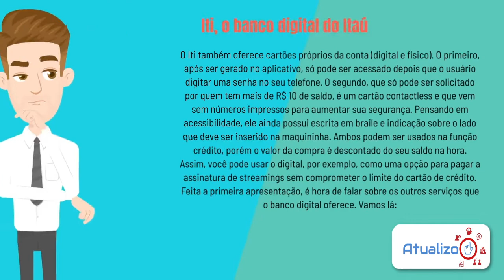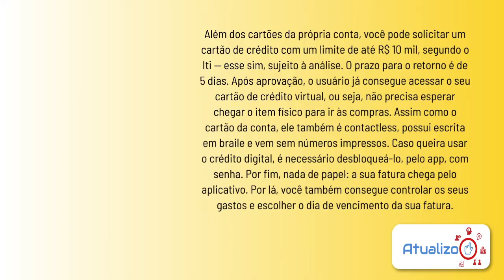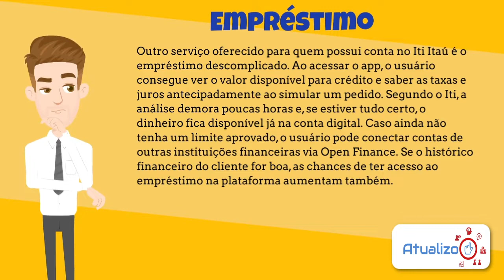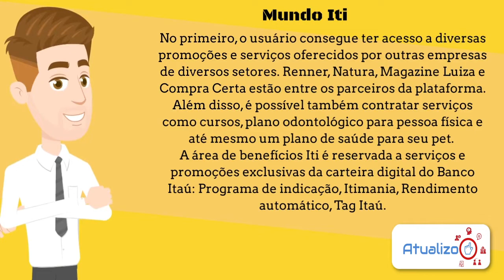Como Funciona o Iti Itaú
💳ABRIR CONTA ITAÚ ONLINE💳 - Como Funciona o Iti Itaú. Conheça tudo sobre a carteira digital do banco!
Buscando inovação e competir em pé de igualdade com as novas fintechs do mercado, o Itaú, uma das mais tradicionais instituições financeiras do Brasil, criou o Iti Itaú.
Nesse sentido, ele funciona, basicamente, como uma alternativa à conta corrente tradicional.

Direto ao Ponto:
00:00 - Início
00:30 - Informação
00:54 - Banco Digital - Iti Itaú
02:40 - Vantagens Iti Itaú - Cartão Crédito
03:18 - Vantagens Iti Itaú - Empréstimos
03:55 - Vantagens Iti Itaú - Recarga Celular
04:20 - Vantagens Iti Itaú - Mundo Iti
05:02 - Encerramento

Espero que vocês tenham gostado desse vídeo e que possa ter te ajudado a entender um pouco sobre o Iti ITaú. Obrigado.